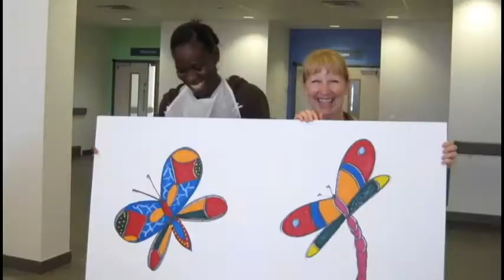Hospital Art PaintFests in Turks & Caicos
Highlights from two Hospital Art PaintFests in the Turks & Caicos Islands - Grand Turk and Providenciales. The Foundation for Hospital Art is brightening the environments in over 2000 hospitals in 193 countries with community events producing colorful uplifting art.